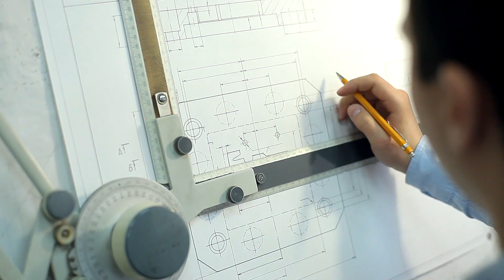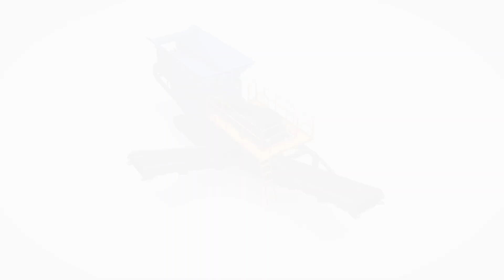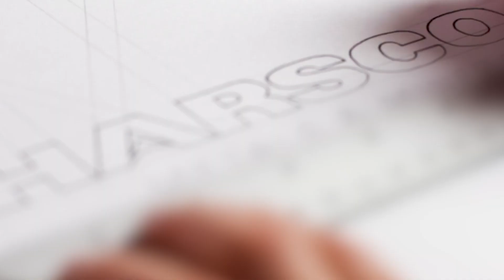Harsco Environmental – Innovation